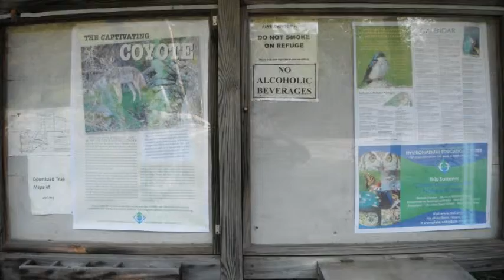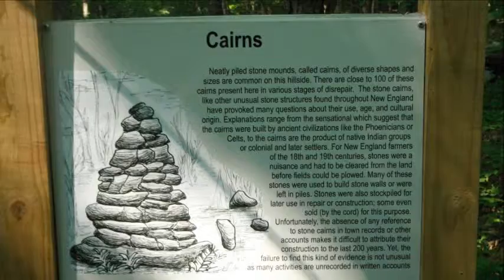Day Hike # 7 George B. Parker Woodland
This route passes through an Audubon Society nature preserve containing some interesting historic relics and unique natural features.